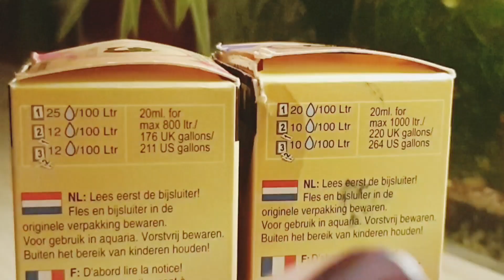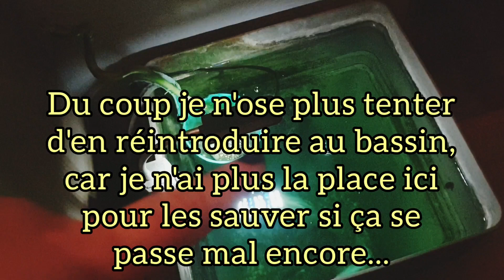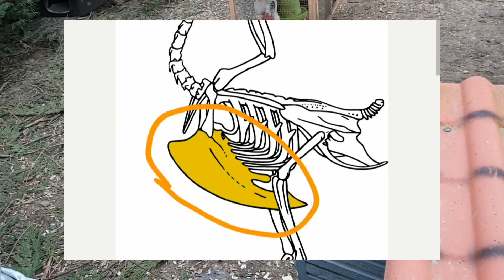☆N°101☆ Quelle poulette pond? [Voiles de Chine; Avancement travaux; Du mieux chez les cailles]